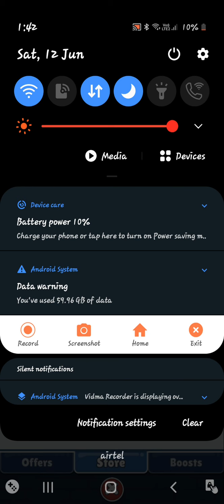Subway Surfers Request time #2